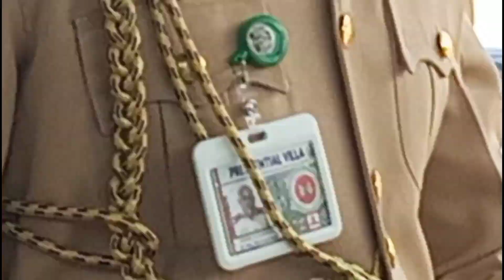A CELEBRATION 🥳 OF INDEPENDENC // NIGERIA @ 62